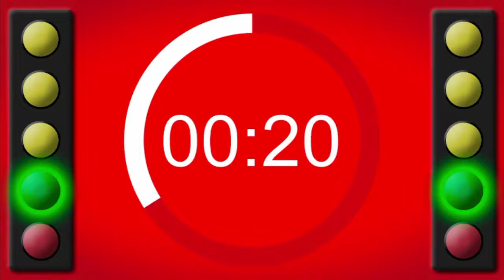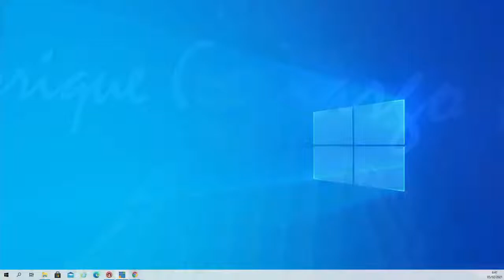EnVivo Candela Viva Emisión Central 5 de febrero 2021